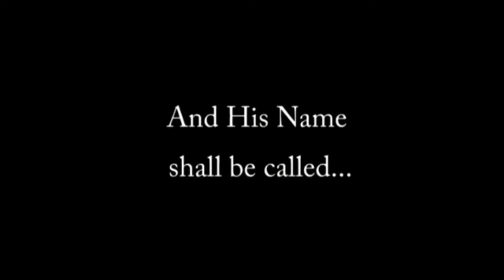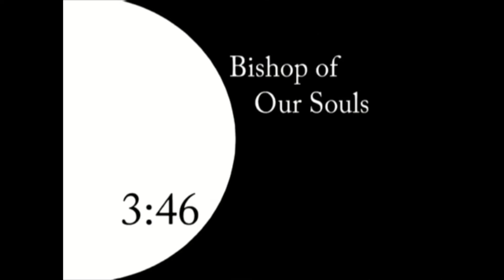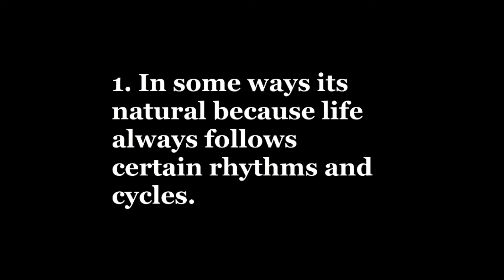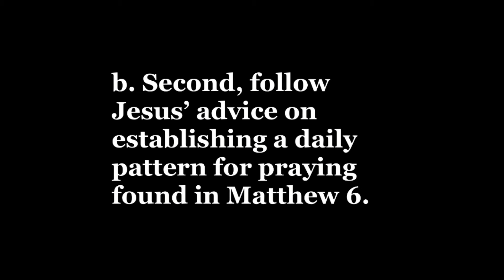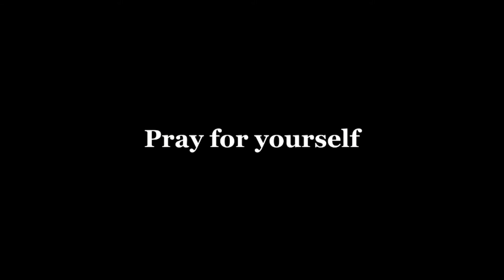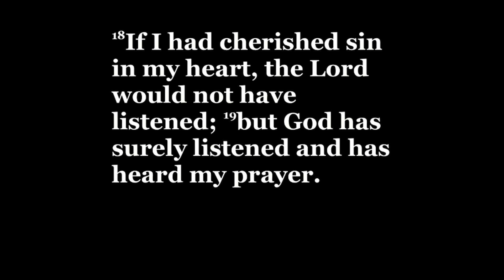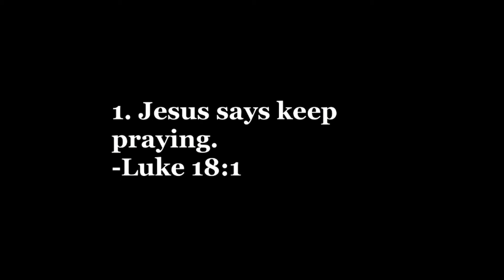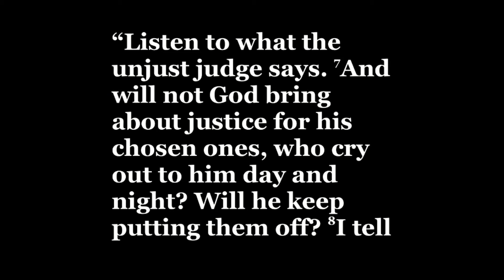Wed Aug 5 2020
Why Christians Don't Pray - Bro. Cleve Haley
Luke 18:1-8